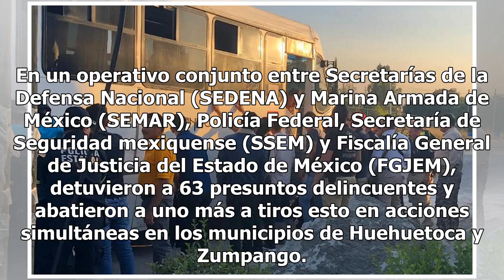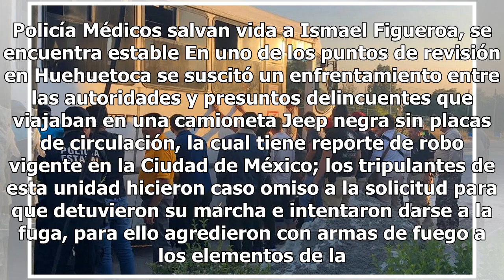Operativos en Zumpango y Huehuetoca dejan 63 detenidos y un muerto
En un operativo conjunto entre Secretarías de la Defensa Nacional (SEDENA) y Marina Armada de México (SEMAR), Policía Federal, Secretaría de Seguridad mexiquense (SSEM) y Fiscalía General de Justicia del Estado de México (FGJEM), detuvieron a 63 presuntos delincuentes y abatieron a uno más a tiros e...